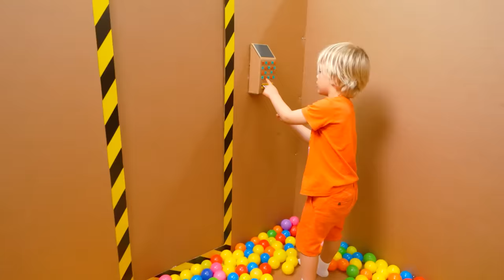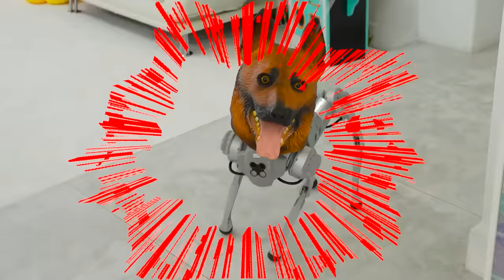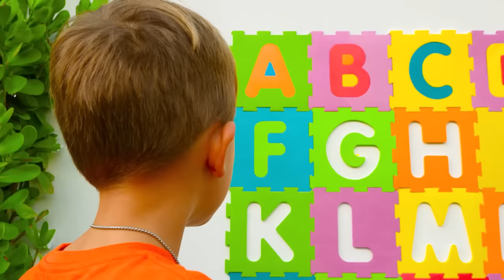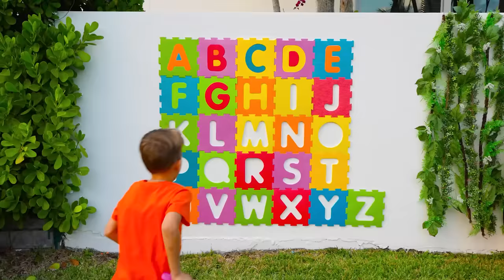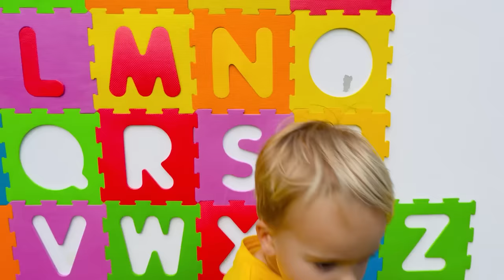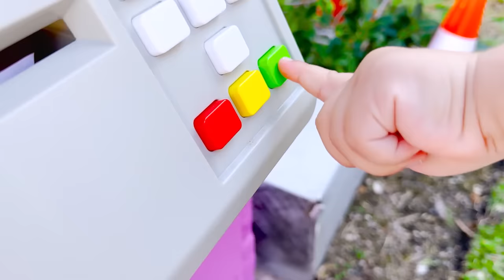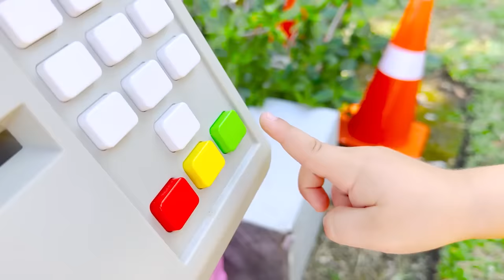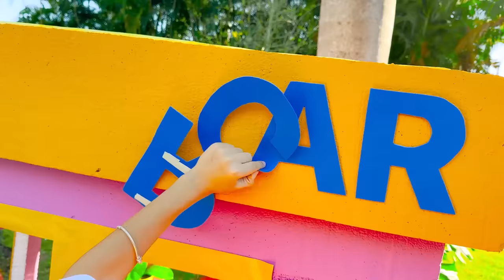Car Garage Adventure with Chris - Learn colors for kids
00:00 Car Garage Adventure with Chris
02:57 Chris Rides on Toy Sportbike & plays with toys
06:16 Box Fort Maze Challenge with Chris
11:46 Chris wants to have a pet and plays with robo dog
17:02 Vlad and Niki Learn English Alphabet with pools
24:59 Vlad and Niki 50 cars Challenge
28:35 Vlad and Mom exchanged cat and dog pets